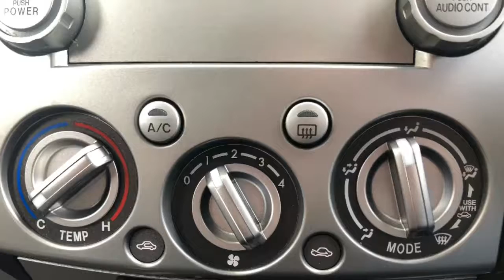2011 Ford Ranger 3.0TDCI 155 Wildtrak 85,000 Miles Full Service History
Justcomparecars.com